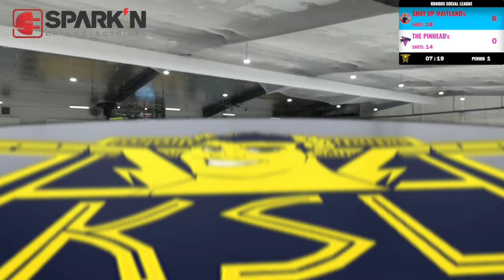Kondos Ice Hockey League Season: Maitlands Vs Pinheads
Kondos Ice Hockey league Season 3, round 2.

Maitlands vs Pinheads

Trashman Ward has not been doing a great job at replacing the commissioner, let's see how he goes playing AGAINST the Maitlands, only time will tell if he is throwing the games on purpose to put the Maitlands in a bad spot for when Kondos returns

*Kondobet is not a real company, gambling is bad, unless its with Kondos